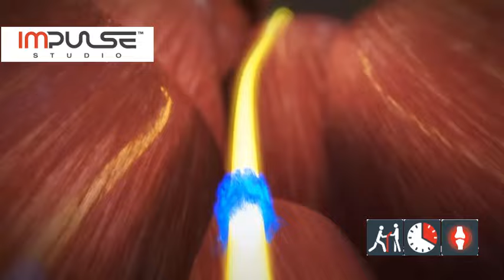how it works EMS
Gym without Weights. Impulse (EMS) Training reduces body fat, builds up your muscles, increases your stamina and shapes your body and is gentle on your joints. Get Fitter Faster with EMS Training. Electric Muscle Stimulation Training.